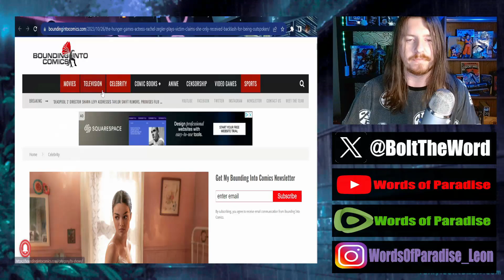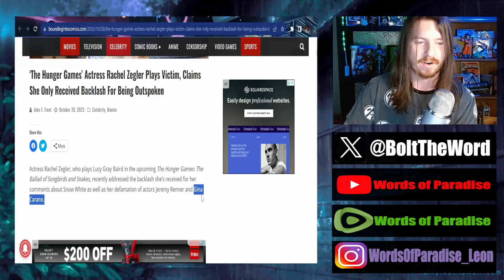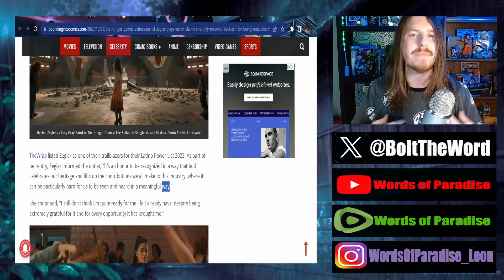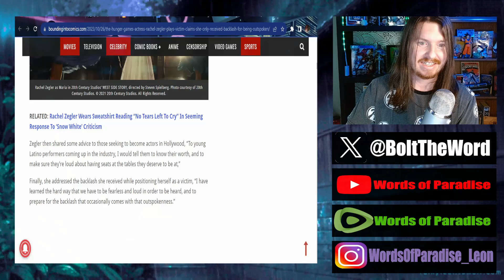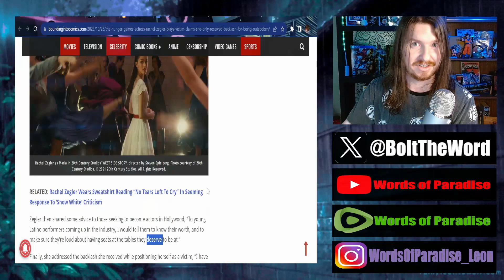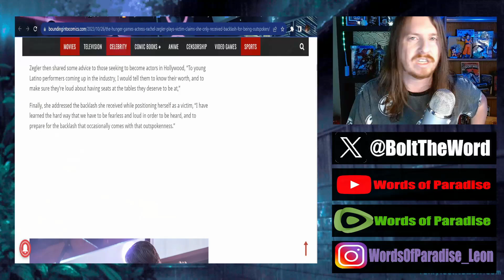Rachel Zegler DOUBLES DOWN | WOKE Snow White Actress Reminds Us Why She's So UNLIKEABLE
rachelzegler speaks out about the backlash and only digs her hole deeper.